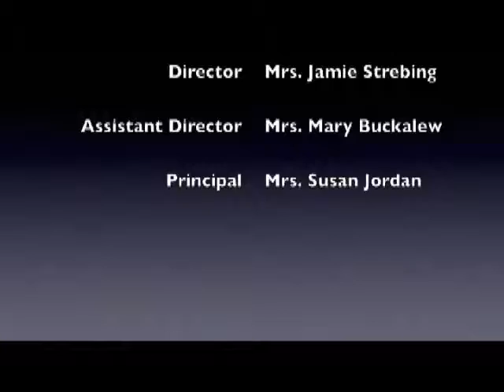5 21 15